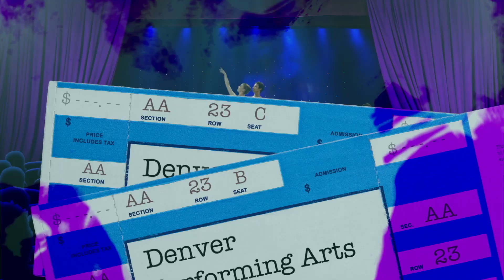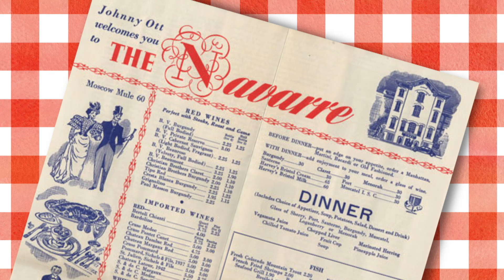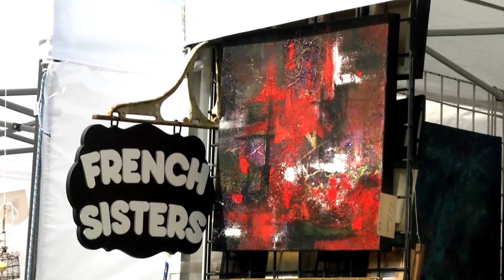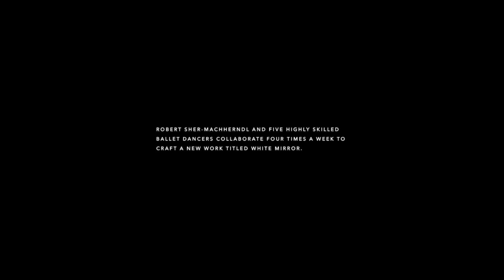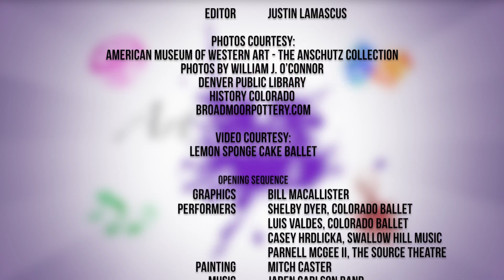ArtScene: 0307 - American Museum of Western Art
Join host Bobby LeFebre for an exclusive, private tour of one of Denver’s best kept secrets, the American Museum of Western Art, right downtown across from the Brown Palace Hotel!   Also the very popular Summer Art Market from the Art Students League of Denver, and a public art dance project commemorating the holocaust, White Mirror.